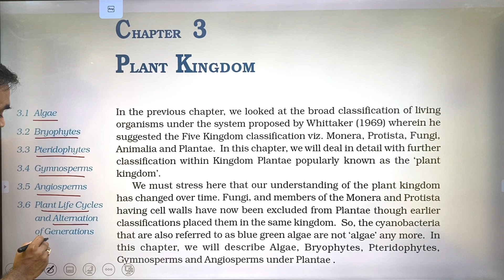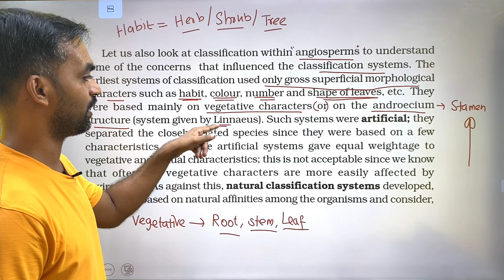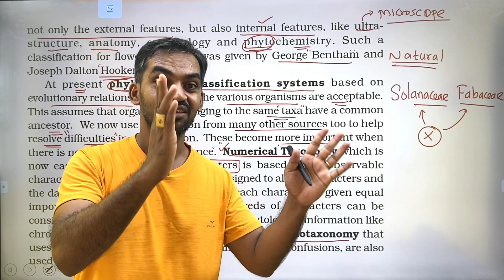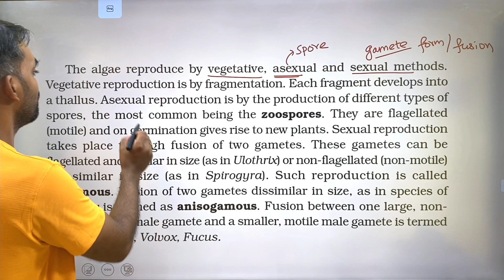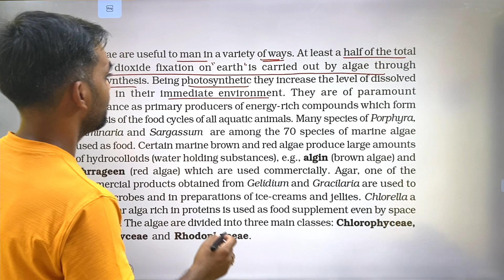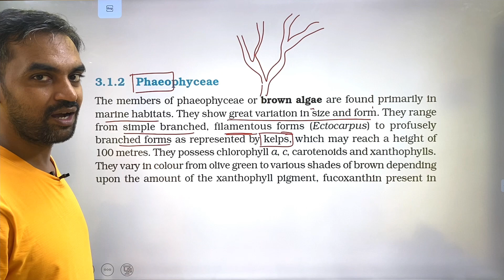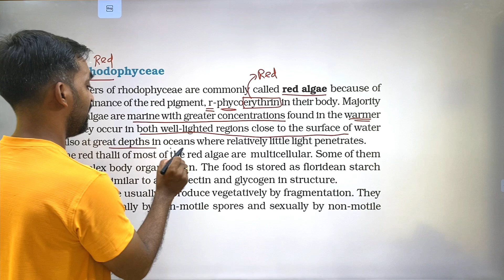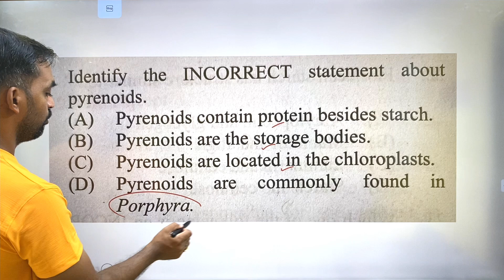Plant Kingdom Part 1 | NCERT Line to Line | Thannambikkai Batch